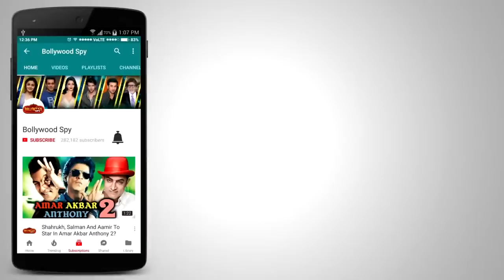Deepika Padukone GRAND ENTRY At Padmavati 3D Trailer Launch